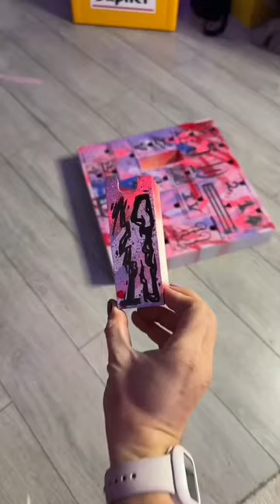J’ai personnalisé un calendrier de l’avent et je vous le fais gagner !